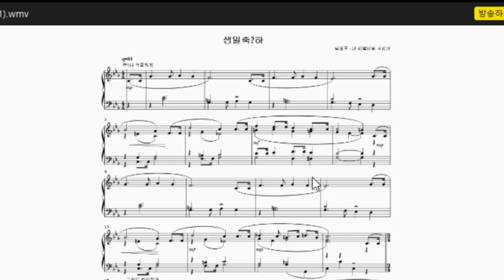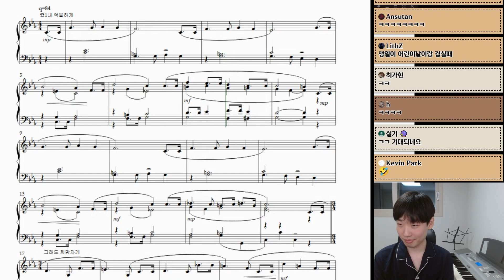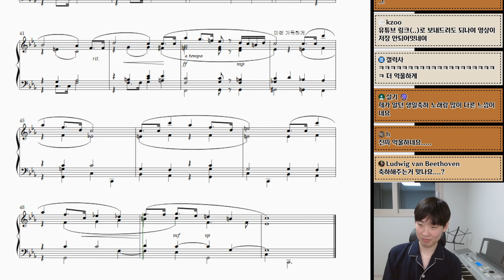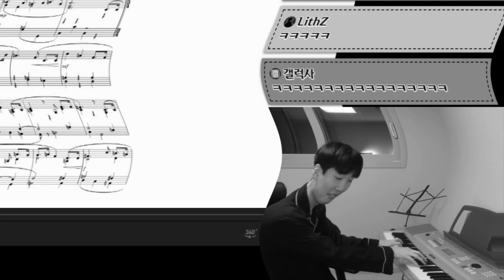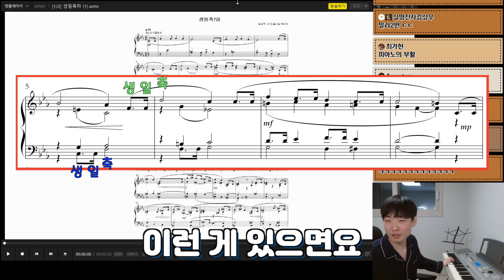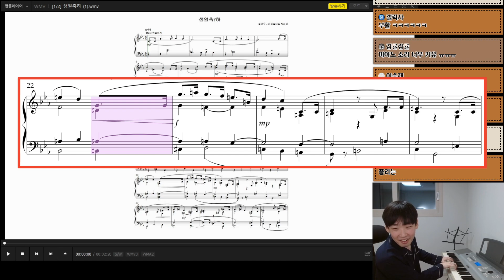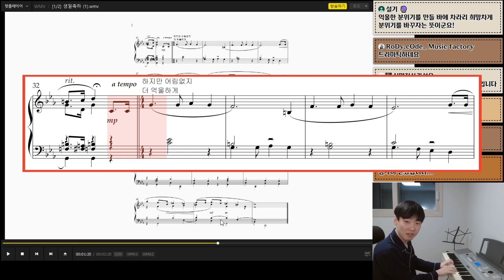뭔가 잘못된 생일축하노래 [자작곡 피드백]